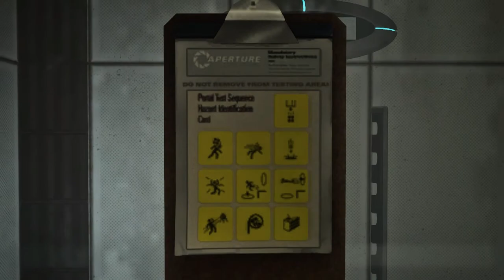Portal 2 #1 - De retour dans Aperture Science!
N'hésitez pas à mettre des critiques constructives dans les commentaires, partager la vidéo et mettre le pouce bleu qui sauve des vies ( ͡° ͜ʖ ͡°) .

🔺Vidéo enregistré avec Bandicam, monté avec Wondershare Filmora9.🔻

💻Ma config:
◻️ Shadow
◻️ Windows 10 Famille
◻️ 12Go de RAM
◻️ Processeur (x64) Intel Xeon CPU E5-2678 v3 @ 2.50GHz